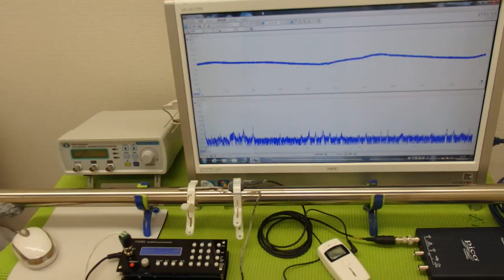超音波の発振制御システム ultrasonic-labo